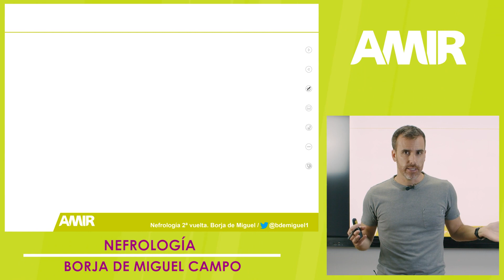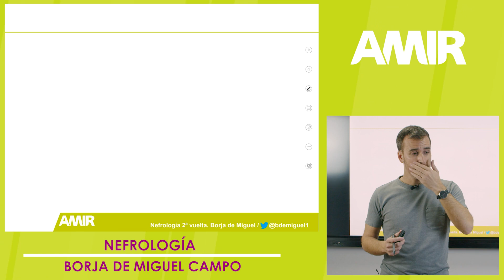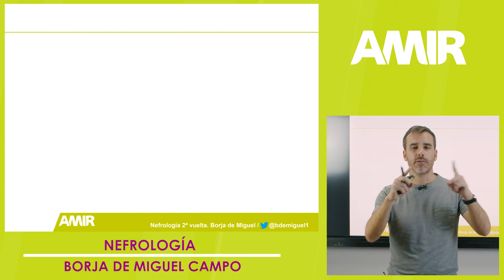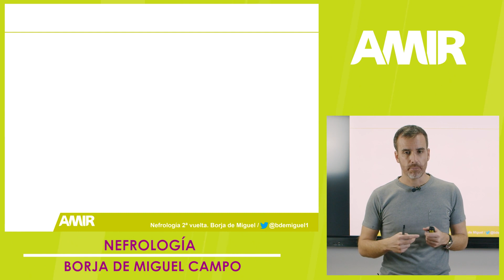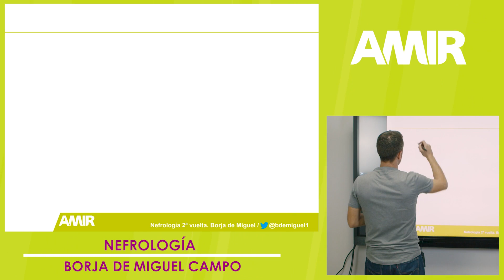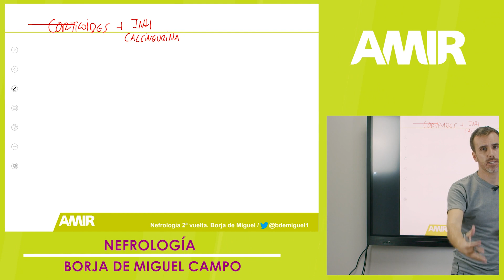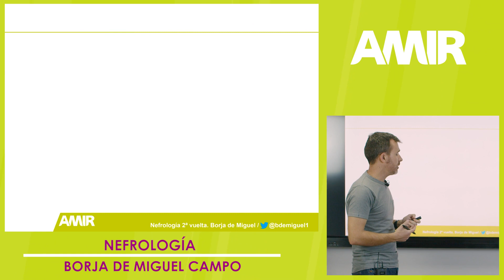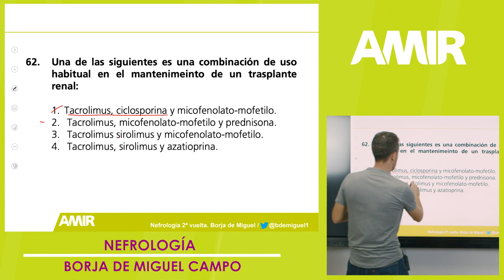4 TRASPLANTE RENAL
Te puede gustar